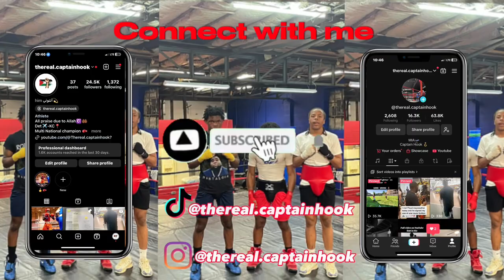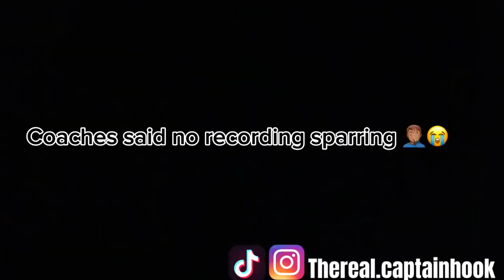Come spend the day with me (during Ramadan and a boxer)